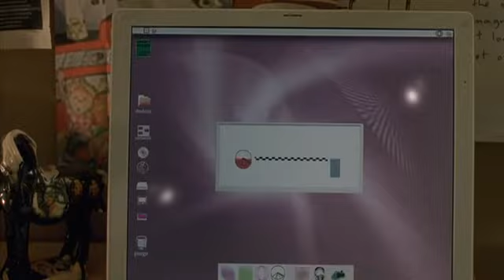The Contractor in HD Part 11